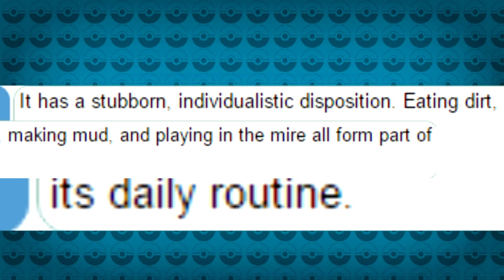Top 10 New Pokémon Ash Ketchum Could Catch | Full Alola Team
Today's Top 10 looks at the Pokémon Sun and Moon Anime and try to discuss which Sun and Moon Pokemon Ash would be fun to see Ash catch, some if these are unlikely, but it'd be nice to see Ash catch them! We try to figure out which Pokemon could be on Ash's Team in the alola region and hopefully predict which new friends we'll get to see in the anime! Thanks for tuning in and I hope you enjoy our Top 10 Pokémon Ash Might Catch in Pokémon Sun and Moon!